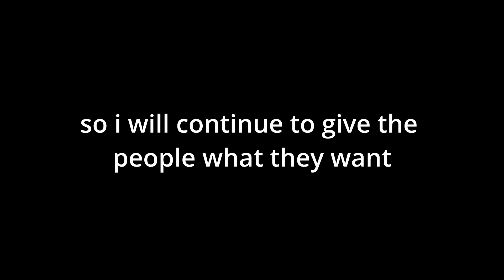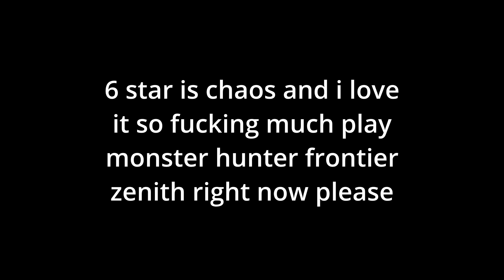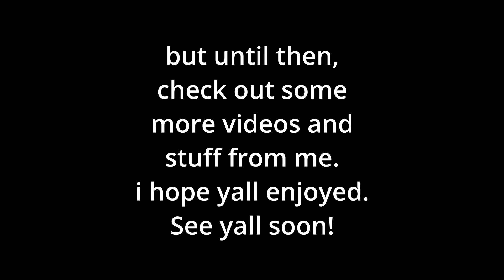4 Big Monsters Commit Big Ouchy Wawa | Monster Hunter Frontier Z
these monsters some scary mf's, but we beat them up, trust